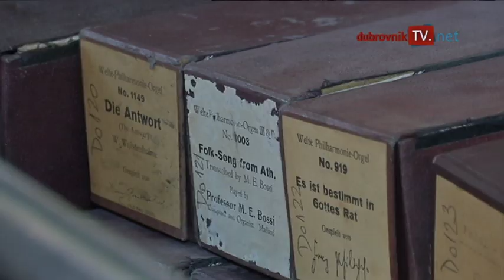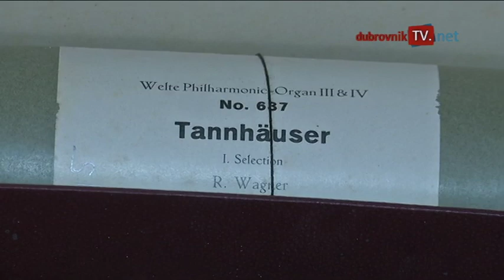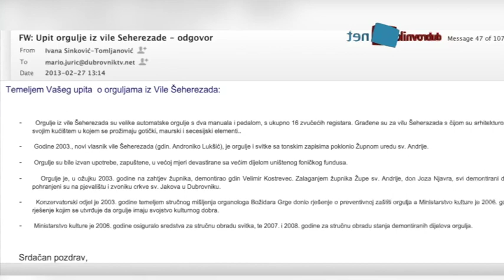dubrovniktv.net- SVJETSKI UNIKAT: Orgulje izgrađene za Titanik čuvaju se u Dubrovniku